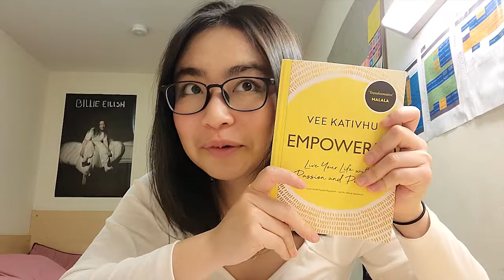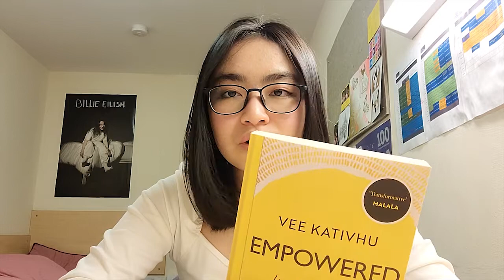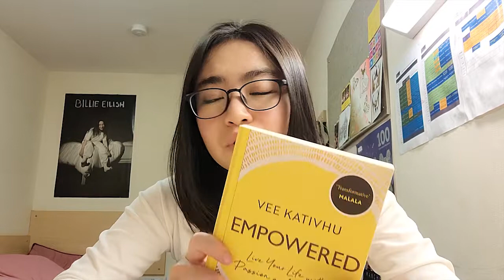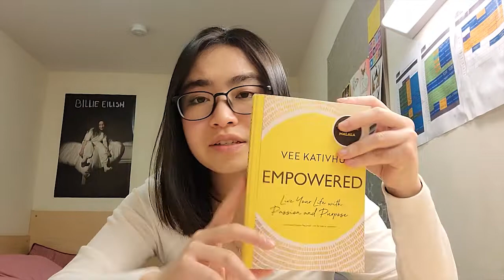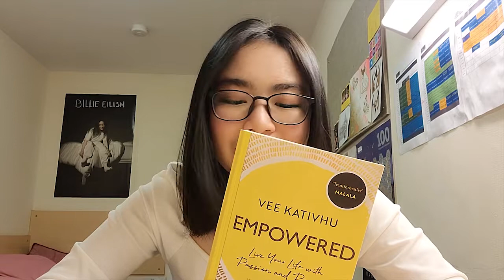Book Review 2021 | Empowered: Live Your Life with Passion and Purpose by Vee Kativhu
Hi besties! Today we are reviewing Empowered: Live Your Life with Passion and Purpose by Vee Kativhu. Apart from the vibrant yellow cover that I adore, the book has hugely inspirational content that let's you discover more about Vee and also yourself. An empowering read! (as promised by the title!) 😆

Shower Vee's book with support and love!

Follow me for more chaotic energy!

336